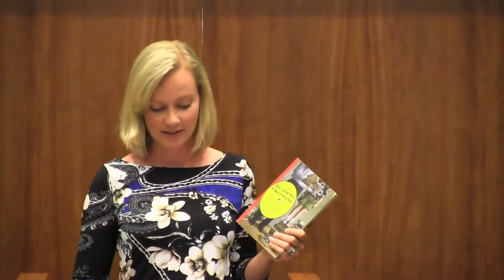2013 Deans' & Directors' Lecture - Alice Ozma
The 2013 Deans' & Directors' Lecture at the University of South Carolina School of Library and Information Science.